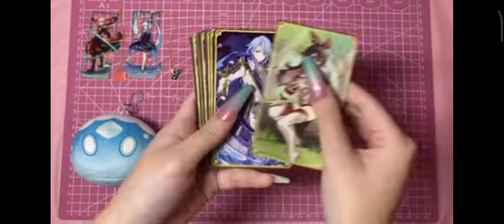Gendhin impact blind bag opening